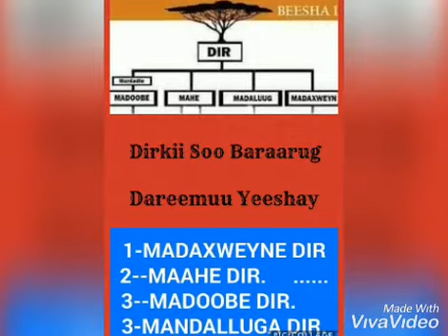Bilicda Caasimada Qowmiyada Direed Gaar U Dagaan - Qaar Ka Midah- Beesha Direed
232 Xadaarada Direed , Dir waa Dad Isku Filan Oo Nabad Iyo Ismaamul sameeystay , Guuleheysta Waligiin